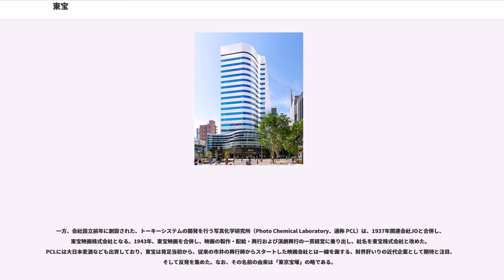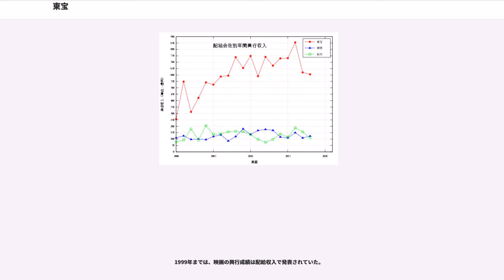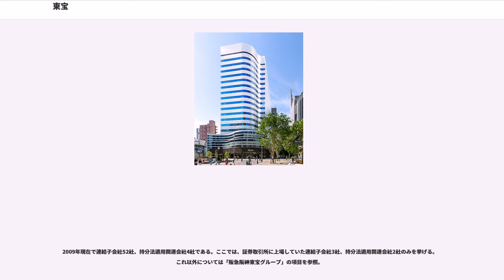東宝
東宝株式会社（とうほう）は、映画・演劇の製作配給・興行や不動産業を行う日本の企業。

阪急阪神ホールディングスの持分法適用会社で、2019年現在、2つの直営演劇劇場（帝国劇場、新館シアタークリエ）を保有する。阪急阪神ホールディングス（阪急電鉄、阪神電気鉄道）、エイチ・ツー・オー リテイリング（阪急百貨店、阪神百貨店）とともに、阪急阪神東宝グループの中核企業となっている。本社は東京都千代田区有楽町一丁目2番2号。

他の阪急阪神東宝グループ同様三和グループのメンバーであるが、阪急電鉄と異なり三水会には参加せず、みどり会のみに参加している。

1932年8月に阪神急行電鉄（現在の阪急電鉄）の小林一三によって、演劇、映画の興行を主たる目的として株式会社東京宝塚劇場を設立。1934年に東京宝塚劇場を開場の後、有楽座、日本劇場、帝国劇場を所有し、日比谷一帯を傘下に納め、浅草を手中に収める松竹とともに、東京の興行界を二分するに至る。

一方、会社設立前年に創設された、トーキーシステムの開発を行う写真化学研究所（Photo Chemical Laboratory、通称 PCL）は、1937年関連会社JOと合併し、東宝映画株式会社となる。1943年、東宝映画を合併し、映画の製作・配給・興行および演劇興行の一貫経営に乗り出し、社名を東宝株式会社と改めた。PCLには大日本麦酒なども出資しており、東宝は発足当初から、従来の市井の興行師からスタートした映画会社とは一線を画する、財界肝いりの近代企業として期待と注目、そして反発を集めた。なお、その名前の由来は「東京宝塚」の略である。

戦中、東京宝塚劇場と日本劇場は風船爆弾工場となり、戦後は東京宝塚劇場が進駐軍専用のアーニー・パイル劇場と改名され、10年間観客としての日本人が立入禁止となるなど、歴史の証人を演ずることになる。

東宝は設立時、天下の二枚目こと松竹の林長二郎をはじめ、多くのスターを驚くほどの高給で他社から引き抜いた。

1937年11月12日、長二郎が、左顔面を耳下から鼻の下にかけて斜めに切りつけられ、骨膜に達する重傷を負う。犯人のヤクザ松本常保は、同年秋、長二郎が松竹から東宝に移籍したことから、松竹系の新興キネマ京都撮影所長の永田雅一らに教唆され、犯行におよんだものと判明した。

松本はこの事件で実刑を受けたが、後に刊行した自伝「みなさんありがとう」において「犯行に荷担していない」と表明している。事件後、長二郎はこの名を松竹に返し、本名の長谷川一夫を名乗るようになった。

東宝の資本とPCLの技術の上に映画の興行面で変化をもたらしたのは、製作における予算と人的資源の管理を行うプロデューサー・システムの本格的導入であり、これをもたらしたのがアメリカ帰りの森岩雄とされる。松竹の城戸四郎、日活の根岸寛一と並び称される森だが、この分野における足跡は大きい。

東宝は、PCL時代より民主的な社風で知られ、監督や大スターでも個室がなく、大物に対しても「さん」付けや「ちゃん」付けであった。巨匠監督も部下の助監督や名もない俳優を「さん」付けや「ちゃん｣付けで呼んだ。また東宝は歌舞伎の因習やヤクザっぽい親方子方気質を引きずった、他の映画会社の封建的な体質を公然と批判し、他社のようにスタッフや俳優を縁故採用に頼るのではなく、公募を戦前より行い、優秀な人材を得た。しかし、獲得した優秀な人材は戦後の東宝争議の中心メンバーとなったため、後に縁故採用を強化し、権力に逆らわない人材を入れる傾向に変わっていった。

1946年から1950年にかけて経営者と労働組合の対立が激化し、1948年8月には撮影所を占拠した組合員を排除するため、警視庁予備隊、果ては占領アメリカ軍の戦車や戦闘機まで出動する騒ぎになる。これが「来なかったのは軍艦だけ」と言われた東宝争議である。

この間、大河内伝次郎、長谷川一夫、入江たか子、山田五十鈴、藤田進、黒川弥太郎、原節子、高峰秀子、山根寿子、花井蘭子の十大スターが結成した十人の旗の会と、反左翼の渡辺邦男をはじめとする有名監督の大半は、第三組合によって設立された新東宝で活動することになる。そのため東宝は再建不能と言われ、映画制作は新東宝に任せ、東宝は配給部門のみ受け持つ方針が真剣に協議されたこともあった。

大スターや大監督がごっそり辞めた...